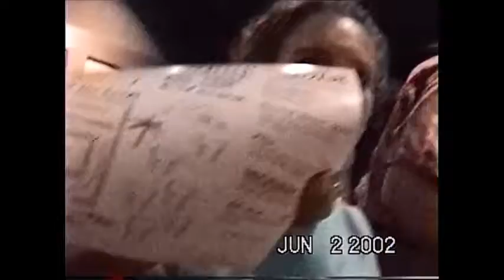Nana and Poppy's 40th Anniversary Party - June 2002